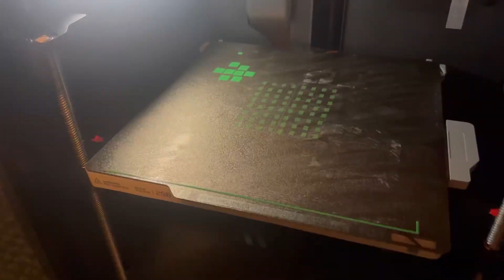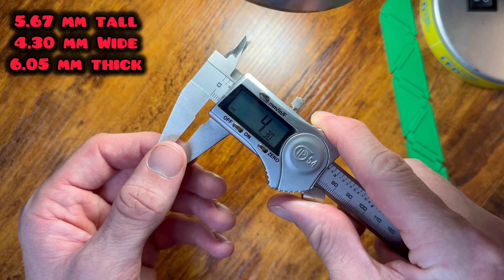3D Printed Guinness World Record, Smallest Deck of Cards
Breaking the World Record of World’s Smallest Deck of Cards. I used 3D Printing, and outline the design process from start to finish.

Tedious hours on this project and 2 broken printers but it is finished!

More info about the process:

I made a video about 10 days ago showing my failed attempt at this record.

I broke my Prusa Mini and MK3s. I fixed the Mini but MK3s is still down, and I need a robust printer, so I decided to buy a new 3D Printer.

My third printer ever is a Bambu P1S. It worked great for the precision needed in this process.

Something I feel like has hindered my ability to grow this channel is sometimes I have poor print quality, I try to keep my printers in order, but it was just hindering my ability to make videos.

That has all changed, and bigger projects are now in the realm of possibilities.